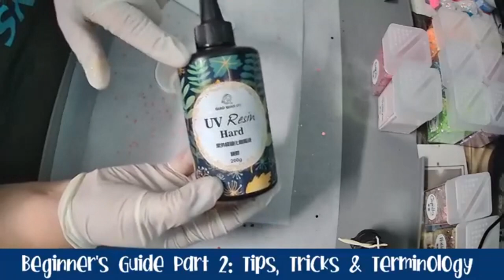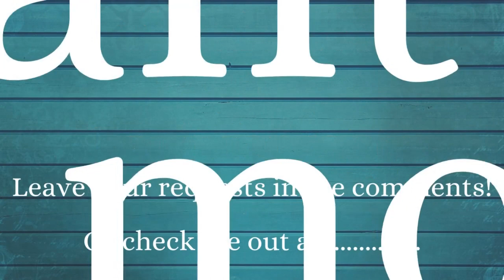Tumbler Tips, Tricks and Terminology - A Beginner's Guide Part 2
Welcome to The Panda Cave by Panda Creates!

The second instalment of our Beginner's Guide series covers a LOT of information for newbies in the tumbler making world!
Recorded on 8Jan21 as part of a "Beginner's Guide" live series in Aussie Tumbler Makers. If you are Aussie, definitely check them out on Facebook!

GLITTERS DEMONSTRATED AND USED:
*Tambourine (Opal white on ombre)
* Muriel's Wedding (1mm)
*Freddo (Colour shift purple on ombre)
*Suffer in your Jocks (Rainbow 12oz)
*It's not a House, it's a Home (Rainbow 12oz)
*It's the Vibe of it (Rainbow 12oz)
*We're going to Bonnie Doon (Rainbow 12oz)
*Straight to the Poolroom (Rainbow 12oz)
*Tell Him He's Dreamin'! (Rainbow 12oz)
by Sparkles by Carbee Designs from QLD, Australia

*Golden Opal (Ultra Fine)
*Tequila Sunrise (Fine)
*Toffee Apple (2.5mm)
by Glitter Your World from TAS, Australia

*Lyra (Chunky Mix)
by DJ Designs from TAS, Australia

*Cantaloupe
by Pink & Purple Monkey in Texas, USA

Apple Green and Holo Silver were purchased through a lady that does a quarterly buy-in, which runs in Australia.

***TUTORIAL REQUESTS ALWAYS WELCOME! Drop them in the comments!***

Come and hang out with me on Twitch and watch me work LIVE:

Credit to Looperman for the backing track.